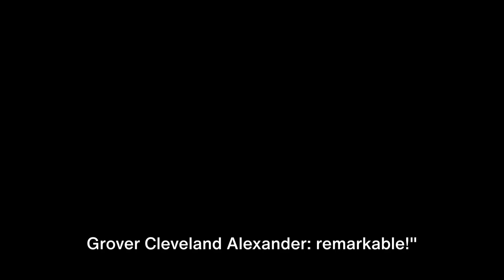The History Of Grover Cleveland Alexander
More About Grover Cleveland Alexander

baseball,
baseball highlights,
baseball cards,
baseball songs,
baseball shorts,
baseball tiktok,
baseball walk up songs,
baseball fights,
baseball 9 hacks,
baseball asmr,
baseball anime,
baseball announcer says f word,
baseball aguilas vs licey,
baseball accessories,
baseball announcers laughing,
baseball announcer apology,
baseball astros,
baseball announcer hit by foul ball,
baseball all star game,
a baseball game,
a baseball song,
a baseball bat,
a baseball bat doesn't have a,
a baseball life,
a baseball is hit with a speed of 27.0m/s,
a baseball player,
a baseball movie,
a baseball field,
a baseball player catches a ball action reaction,
baseball bloopers,
baseball bits,
baseball bat tricks,
baseball boys,
baseball bats,
baseball best plays,
baseball bat choke,
baseball bros,
baseball bat trades,
b baseball and pokemon,
b baseball 9,
blippi baseball,
backyard baseball,
buy a boy a baseball,
best baseball walk up songs,
best baseball plays,
banana baseball,
break in baseball glove,
bat tricks baseball,
baseball cards opening,
baseball card pack opening,
baseball catcher,
baseball clash,
baseball choke,
baseball catch saves reporter,
baseball clips,
baseball choke bjj,
baseball card collector investor dealer,
college baseball,
curtis baseball,
cricket vs baseball,
college baseball highlights,
clemson baseball,
conan baseball,
chicken little baseball scene,
cocomelon baseball,
cap baseball,
cajunomics lsu baseball,
baseball drip,
baseball documentary,
baseball dad,
baseball drills,
baseball dominicano en vivo,
baseball doesn't exist trevor bauer,
baseball drills for 7-8 year olds,
baseball daily,
baseball doesn't exist shohei ohtani,
dsarm baseball,
deion sanders baseball highlights,
dodgerfilms baseball,
deion sanders baseball,
donnie baker baseball,
dude perfect baseball,
dhar mann baseball,
dust devil baseball game,
de la cruz baseball,
dancing baseball team,
baseball edits,
baseball explained,
baseball ejections,
baseball explained for beginners,
baseball eye black styles,
baseball ejections 2023,
baseball en vivo,
baseball errors,
baseball edits with music,
baseball equipment,
e baseball switch,
e baseball パワフルプロ野球 2022,
every baseball movie,
ethan holliday baseball,
enrique bradfield baseball,
espnu baseball,
emily austen baseball,
espn2 baseball,
ejections in baseball,
espn baseball,
baseball funny moments,
baseball full game,
baseball for kids,
baseball fails,
baseball furies,
baseball for beginners,
baseball for dummies,
baseball fielding drills,
baseball funny,
foolish baseball,
fantasy baseball,
funny baseball moments,
fc baseball,
florida gators baseball,
fastest baseball pitch,
florida baseball,
frog baseball,
funny baseball videos,
funny walk up songs for baseball,
baseball games,
baseball gloves,
baseball games 2023 full game,
baseball glove king,
baseball glove break in,
baseball glove collection,
baseball gear,
baseball grip golf swing,
baseball glasses,
baseball game live,
gohan plays baseball,
guy catches baseball during interview,
george carlin baseball vs football,
george bush baseball,
giants baseball,
gujju baseball,
good baseball walk up songs,
good walk up songs for baseball 2023,
gohan baseball full episode,
george hw bush baseball meme,
baseball highlights 2023,
baseball home runs,
baseball hits bird,
baseball hype songs,
baseball hitting drills,
baseball hype video,
baseball highlights with music,
baseball hitting tips,
baseball hits camera,
how to play baseball,
how to break in a baseball glove,
how to pitch a baseball,
how to throw a baseball,
have you seen my baseball,
high school baseball,
how to hit a baseball,
how to swing a baseball bat correctly,
highlights baseball,
hacks for baseball 9,
baseball is dead,
baseball injuries,
baseball injuries 2022,
baseball isn't real,
baseball in japan,
baseball infield drills,
baseball is dead podcast,
baseball imperialism,
baseball interview golf,
baseball injuries head,
impractical jokers baseball,
imaxx plays baseball 9,
img academy baseball,
infield drills baseball,
iowa baseball,
indian baseball team,
invincible baseball,
india baseball,
interview baseball catch,
injuries in baseball,
baseball jumpscare,
baseball jackboy,
baseball jersey outfit,
baseball jersey,
baseball japan,
baseball jacket,
baseball jujutsu kaisen,
baseball jomboy,
baseball jersey sizing,
baseball jumpscare video,
jm baseball,
jayfish baseball 9,
japanese baseball,
jerma baseball,
jujutsu kaisen baseball,
jeffy plays baseball,
japan vs usa baseball,
jackson holliday baseball,
jomboy media baseball,
juco baseball,
baseball kids,
baseball knuckleball,
baseball ken burns,
baseball kills bird,
baseball kids movie,
baseball kickstart my heart,
baseball karma,
baseball kick catcher